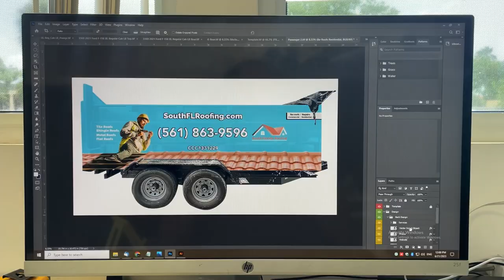Dump Trailer Wrap (South Florida Roofing) - Car Wrap Advertising Specialist - Car Wrap Solutions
South Florida Roofing, Trailer Commercial Wrap

3M certified,3M preferred,car wrap,vehicle wrap,wrap advertising,car wrap solutions,graphic design,marketing,ram promaster,ram truck,small business,local,dania beach,florida

Looking for a professional and experienced commercial car wrap specialist in Dania Beach Florida near me? Car Wrap Solutions has been in the local Dania Beach market for over 20 years.

This new commercial wrap advertisement of new Ram Promaster for Glassworks in Dania Beach Florida. Graphic design, full color print and 3M Preferred installation by Car Wrap Solutions.

We cover all the areas located in South Florida, and specially The Miami Metropolitan Area: Miami-Dade, Broward & Palm Beach.

We also have covered extended areas of South Florida such us Brevard, Orange, Polk, Hillsborough, and Pinellas, which roughly includes the Tampa Bay and Orlando.